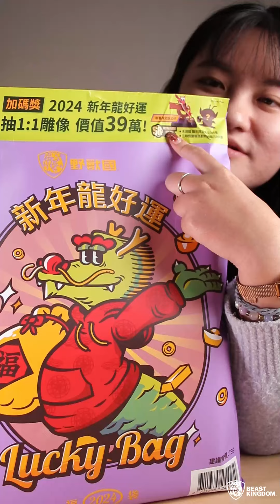🦁2024 全家新年龍🐲好運福袋📢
怎麼可以少了全家的福袋呢🎁
備受矚目的龍好運福袋🎉等你來發掘
1+2+3今年給你三種滿足😗

龍好運福袋6大重點🔥一次看
👑限定商品｜
- 木須龍龍年限定版_30%配率
- 三眼怪珍奶款_10%配率

👑UR 加碼賞｜
- 1:1蜘蛛人無家日乙尊

👑野獸國行動商城活動
- $688折價券乙組
- 使用折價券完成訂單，加碼抽限量EAF磁浮鋼鐵人乙名

👑野獸國直營門市活動$100折價券乙張

👑全家頭獎 賓士!! 抽獎總價破千萬

𝗜𝗻𝗳𝗼𝗿𝗺𝗮𝘁𝗶𝗼𝗻：
📌銷售日期｜1/10至售完為止
📌販售通路｜全台全家便利商店
📌優惠售價｜$799